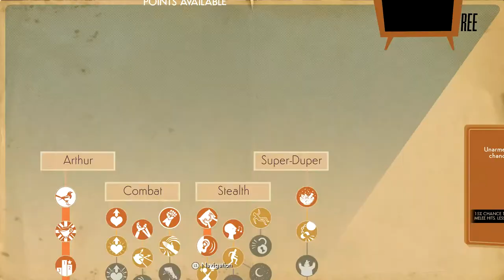We Happy Few Walkthrough Part 3 "The English Vice" (No Commentary)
We Happy Few Gameplay Walkthrough Part 3 includes the Quests "Oh, Behave!", "Should Auld Acquaintance", "The Two Musketeers", "Finding Faraday", "The English Vice" and "House Of The Inventor". This walkthrough for We Happy Few on the PS4, Xbox One and PC will include the Full Game, Main Campaign Quests, Side Quests, Cutscenes, Gameplay and Ending.